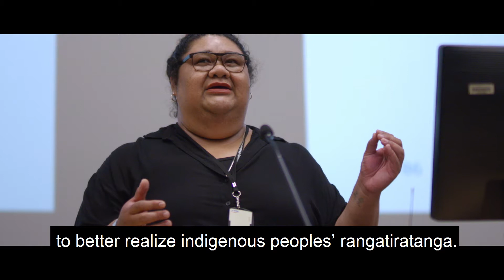Sustainability at the University of Auckland - SDG 16 (Peace, Justice and Strong Institutions)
Claire Charters on SDG16 - Peace, Justice and Strong Institutions